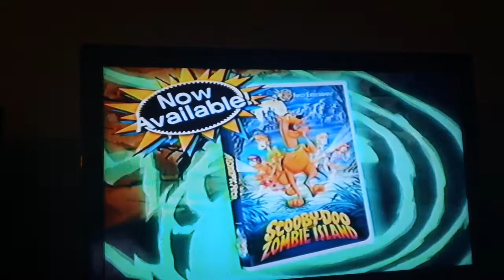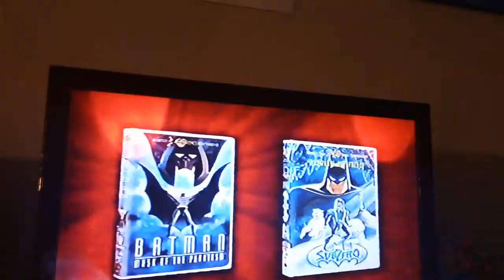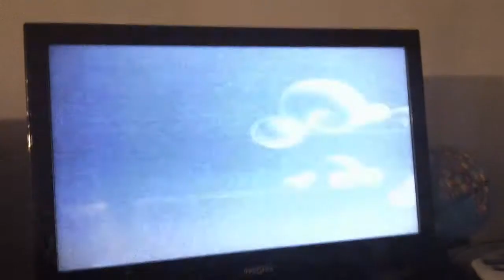Opening To Scooby Doo & The Aribian Knights 1999 VHS